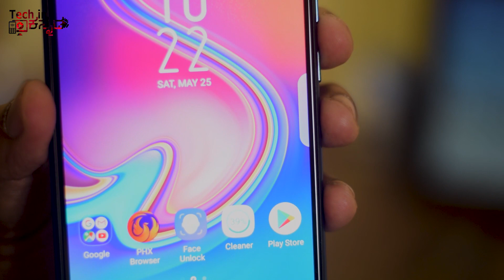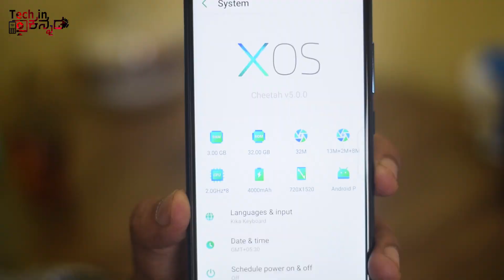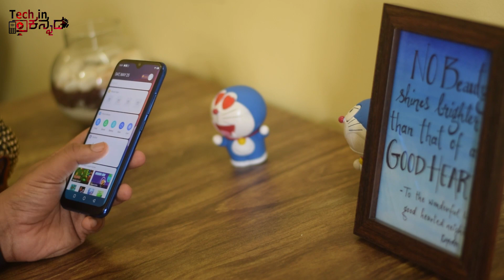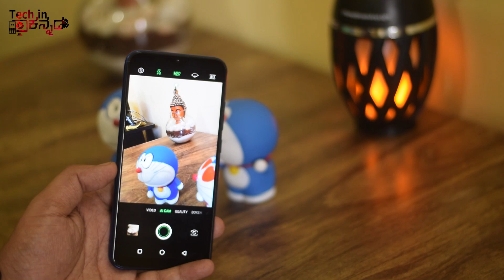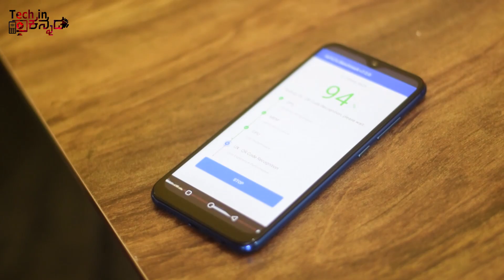9 ಸಾವಿರದ ಒಳಗೆ ಸೂಪರ್ Triple ಕ್ಯಾಮೆರಾ ಫೋನ್ | Infinix S4 | Unboxing & Hands On | 32MP Selfie |Kannada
9 ಸಾವಿರದ ಒಳಗೆ ಸೂಪರ್ Triple ಕ್ಯಾಮೆರಾ ಫೋನ್ | Infinix S4 | Unboxing & Hands On | 32MP Selfie |Kannada video(ಕನ್ನಡದಲ್ಲಿ)